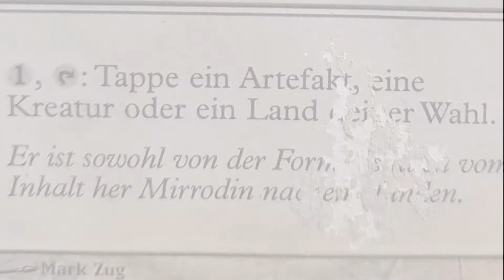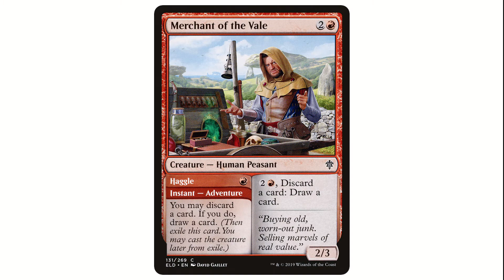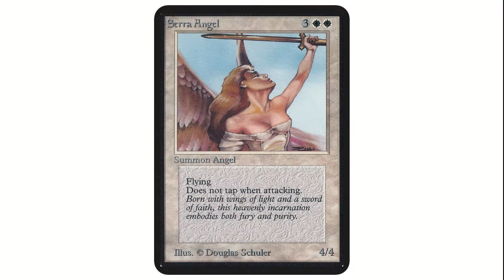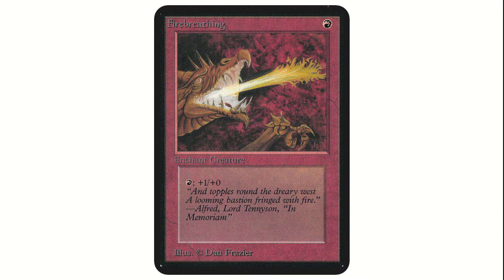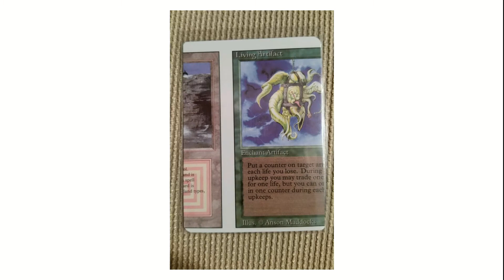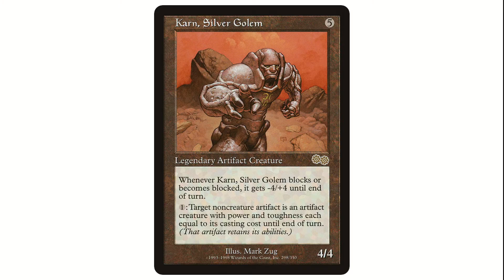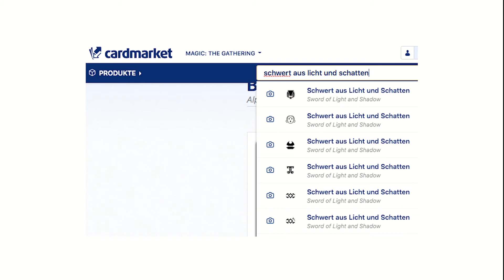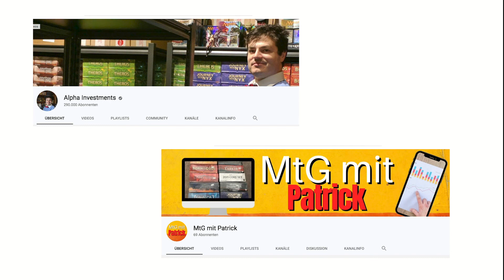Über den Wert der Karten - Imagine Magic: The Gathering - Der Dachbodenfund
In diesem Teil meines Magic-Einsteigerleitfadens soll es um den finanziellen Wert einzelner Karten und Sammlungen gehen, anhand des Beispiels die Sammlung eines Bekannten zu beurteilen. Wir reden darüber was Zustand, Alter, Stärke und Seltenheit der Karten ausrichten können, um den Wert von wenigen Cents bis zu hunderten Euro zu steigern.

Es gibt Fans und Youtuber, die sich auf ihren Kanälen nur mit dem Thema MTG Finanzen auseinandersetzen und euch auch bei allen Fragen helfen können. Da hätten wir

Diese Seite nutze ich für den Kauf und Verkauf von Karten am meisten:

Die Zeichnungen sind von mir, Intro und Outro sind mit freien Loops in Garageband erstellt. Für die Videoerstellung nutze ich Adobe Premiere und After Effects, für das Thumbnail Photoshop.